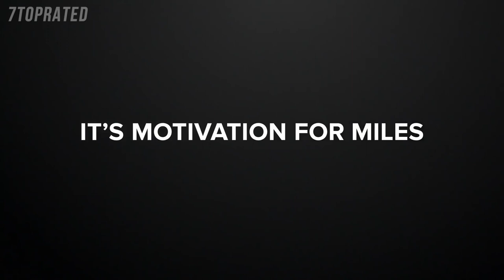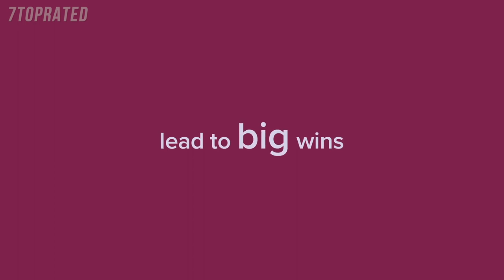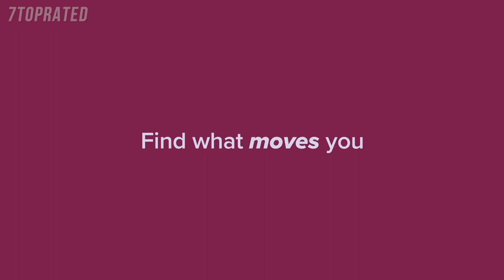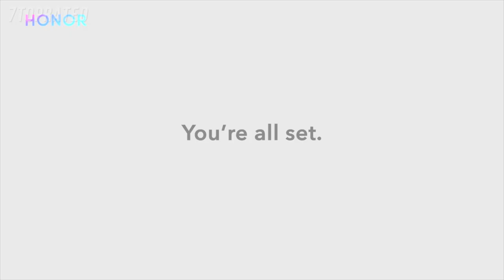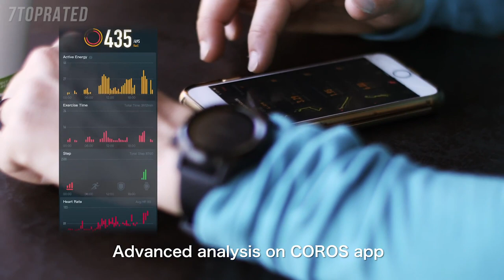5 Best FITNESS TRACKERS 2021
In today's video we've hand-picked the 5 best fitness monitors for 2021.

► 5. Fitbit Charge 4 Fitness and Activity Tracker with Built-in GPS
► 4. Garmin vivosmart 4 Activity and Fitness Tracker
► 3. Fitbit Inspire HR Heart Rate & Fitness Tracker
► 2. Honor Band 5 Smart Watch
► 1. Coros APEX Premium Multisport GPS Watch